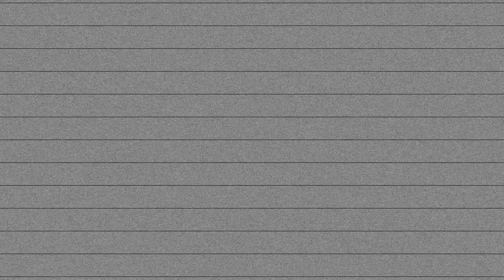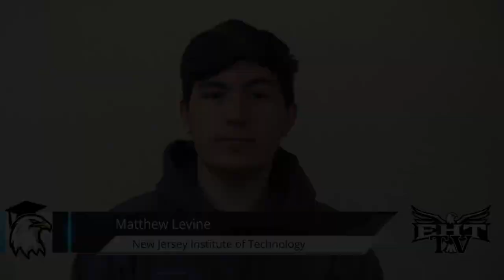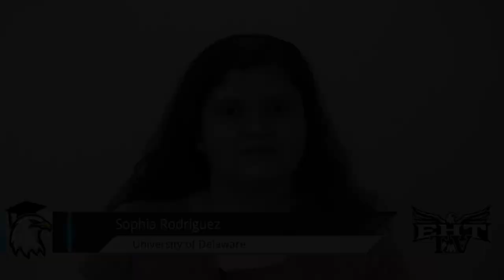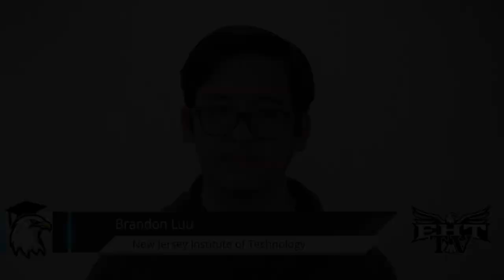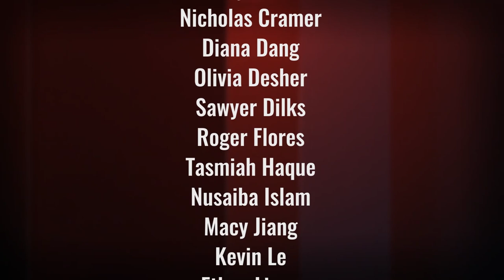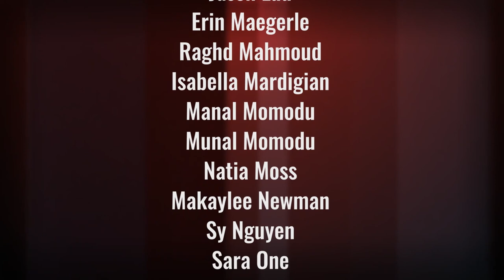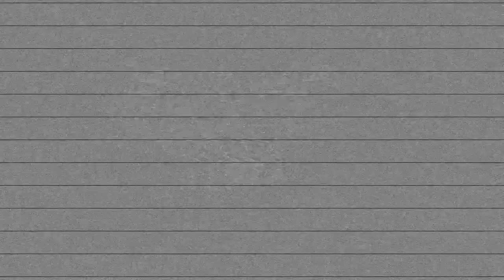Egg Harbor Township High School Senior Awards 2023